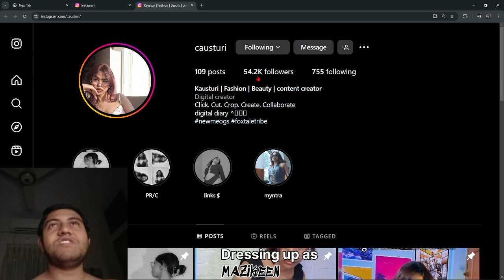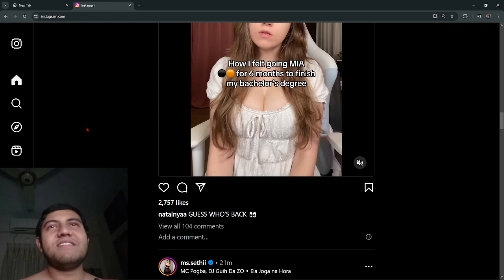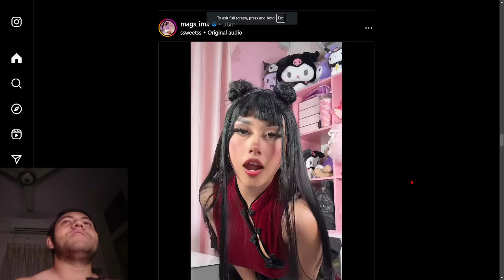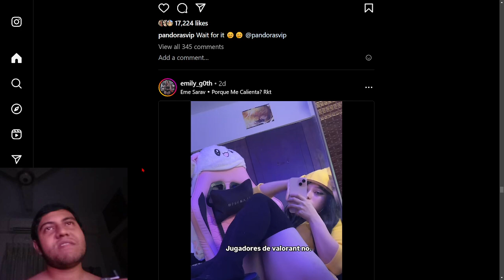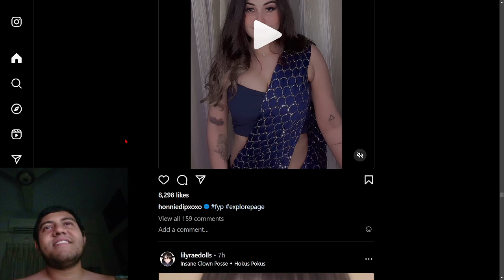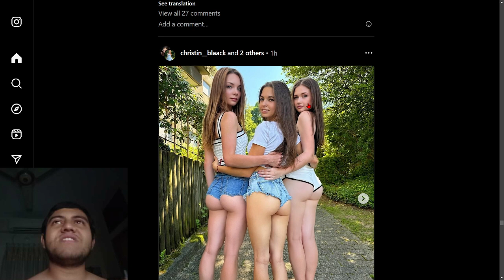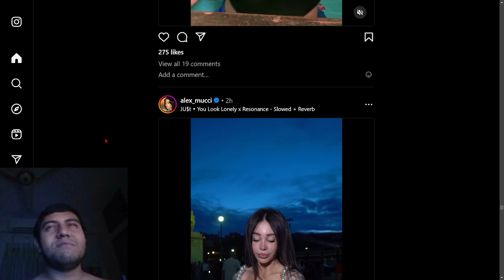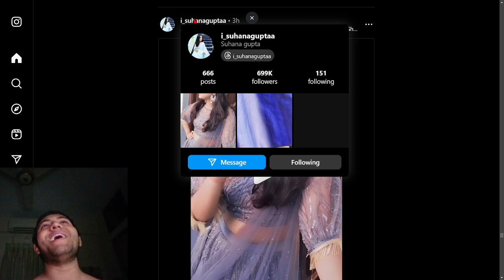Rating Hot Instagram Models